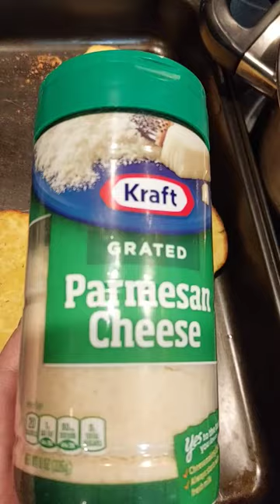for tonight let's eat guys!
welcome back folks, peace ,love, joy, mercy of god ,good health and prosperity be with us all!  After work ,I'm so thankful to god for this meal for my dinner.
Pasta can be a healthy meal. Since pasta is not very nutritious on it's own. It's essential to add other foods to your pasta that are high in nutrients. You can ensure a healthy pasta meal by adding  your favorite veggies to your dish and lean protein, such as chicken, shrimp ,or fish.
Thank you for watching guys ,please don't forget to like share , comment and subscribe form ore upcoming video . to god be all the Glory and praise God bless , "Love and Peace to all! "